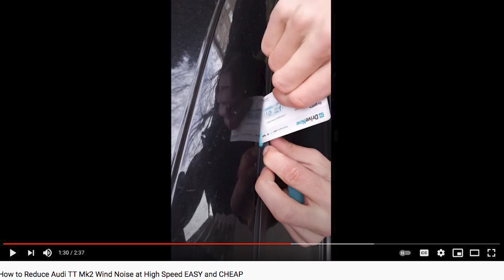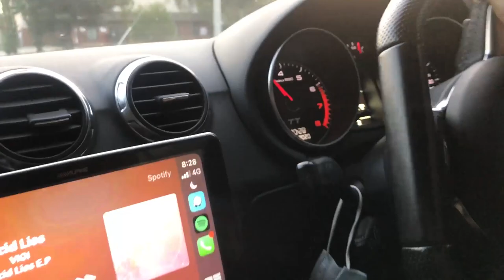Audi TT Mk2 8J wind whistle sound, wind noise problems and the best DIY guide for this common issue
I see so many posts about this issue pop up frequently and have tried all of the "quick fixes" (well minus the stuffing foam and tape everywhere solution as i find that a little bit gross!) without any success.

I've had this issue for almost 6 months now (since the door panel swap basically) and have been meaning to fix it but also wanted to record as best as possible the process.

The window is only shifted a few millimetres, if it's even that much, but the clearances are so tight that that's all it needs to finally rid your car of the dreaded and annoying wind whistle noises.
I noticed the noise was worse with A/C or heater on, the higher the blower the more this would happen.

No special tools required, just regular VAG related kit - torx bits and socket sets.

Good luck and let me know how you get on. Hope it helps!